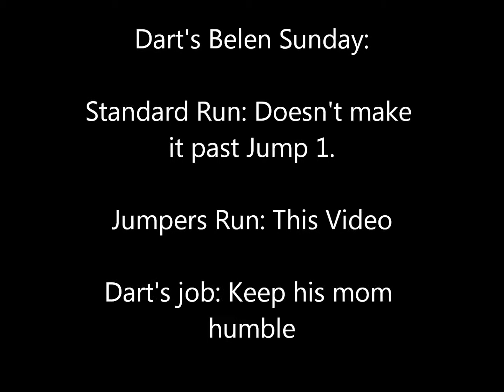Dart Has Another (Intermittant) Brain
In which Dart ends the Belen trialing weekend with a brain, but only after thinking about maybe not.